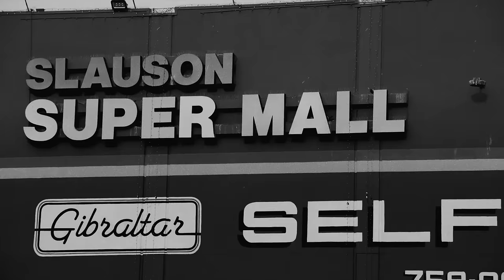2 Chainz - Trap Back (OFFICIAL VIDEO)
Off the FreeBase EP. Produced by Street Symphony & 808xElite. Directed Alex Nazari.